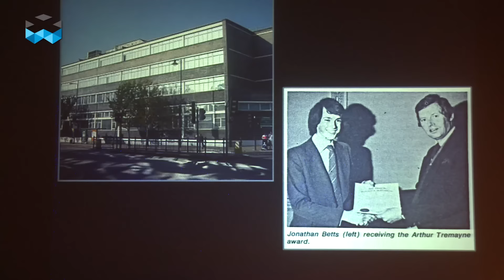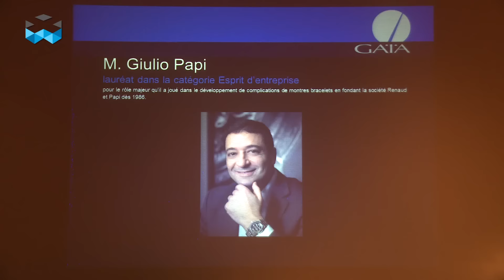The 2015 Gaïa Prize Went To Anita Porchet, Giulio Papi, and Jonathan Betts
The Gaïa award is not a familiar word to many watch enthusiast’s ears. Nevertheless, this prize given by the International Museum of Watchmaking (MIH) in La Chaux-de-Fonds is the most prestigious award in our industry in terms of personalities involved in the success and quality of the watchmaking industry – and not only recognized as such in Switzerland.
Jean-Claude Biver, François-Paul Journe, Philippe Dufour, Günter Blümlein, George Daniels, Philippe Stern, and Nicolas G. Hayek have all received it. Why and how? Because the expert committee judged that the honoree brought a significant impulse to watchmaking in one of three disciplines: craftsmanship and creation, history and research, and entrepreneurship.
The 2015 edition was particularly special due to the impact and leadership of the winners. Ladies first: Anita Porchet is considered the most talented enamel specialist in watchmaking. But what counts even more is that she has defended this art since the beginning with her passion and strong determination. She also helped to create a real culture for art in watches among her clients, as they sometimes didn’t properly master all the subtleties of enamel. She received the award for artisanal creation.
Giulio Papi and his former business partner Dominique Renaud are well known for having launched APRP, a complication and movement manufacturer who pushed the boundaries of what is possible in watchmaking. APRP, for instance, creates the most innovative movements of Audemars Piguet and Richard Mille. This company also created the H2 and H3 movements for HYT. And several now-famous watch innovators have also worked there like Carole Kasapi-Forestier (Cartier) and Robert Greubel (Greubel Forsey). Papi received his Gaïa for entrepreneurship.
Jonathan Betts dedicated his whole life to British marine chronometers. He worked as the senior specialist in horology at the National Maritime Museum in Greenwich, England. In addition to being watchmaker able to restore vintage movements, he also wrote a biography about Rupert Gould, who restored the chronometers of John Harrison, the most important figure in the history of English watchmaking. He is now retired.